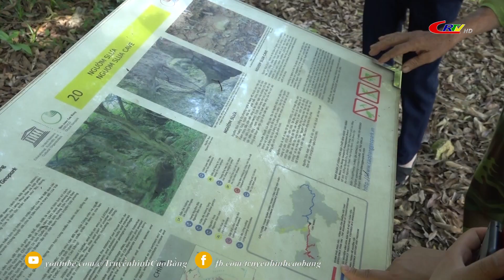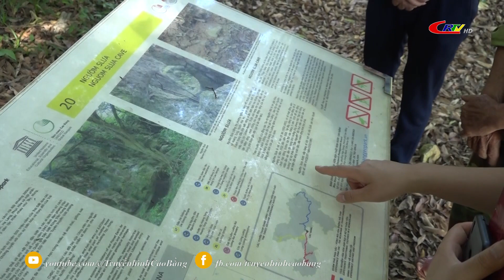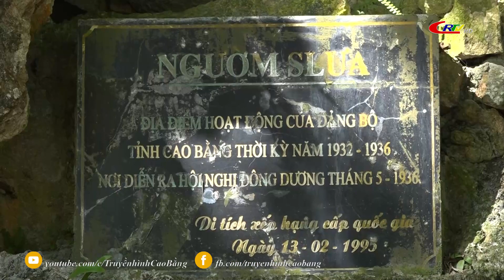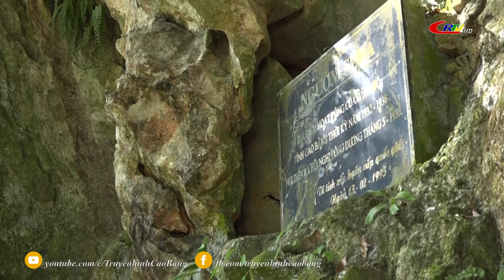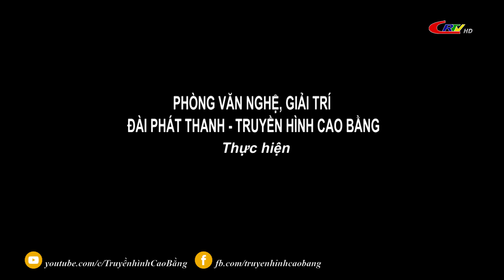Cao Bằng non nước ngàn năm: Hòa An - Lịch sử phát triển P5: Hoàng Tung - Dấu ấn địa chất và lịch sử